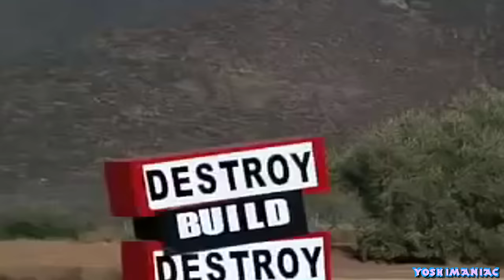YTP - Frosty the Frostman (Frosty the Snowman YTP)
merry chirstmas ya filthy animals